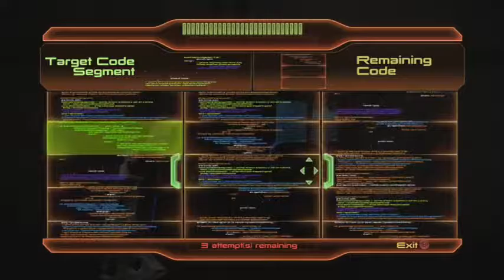Ben plays Mass Effect 2 Ep. 15: To cure or not to cure...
We head to Tchanka to help out Mordin with some ghosts of the past.